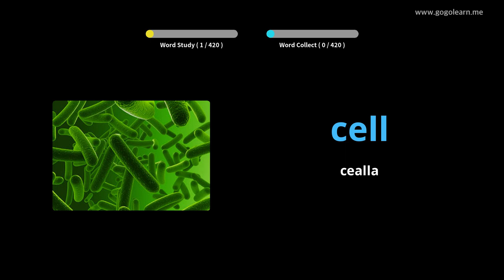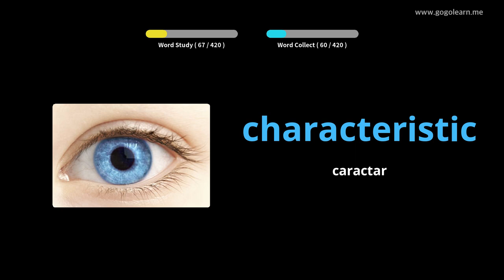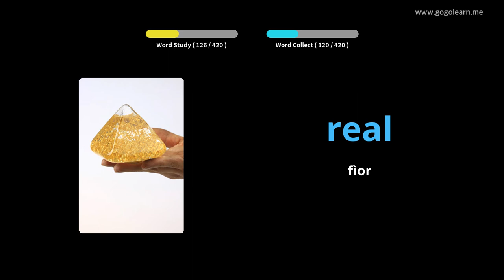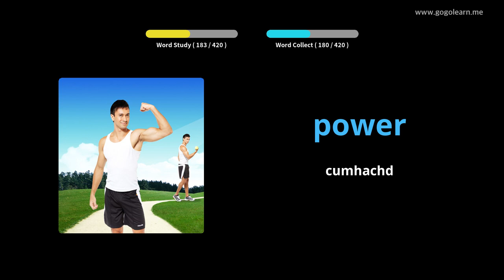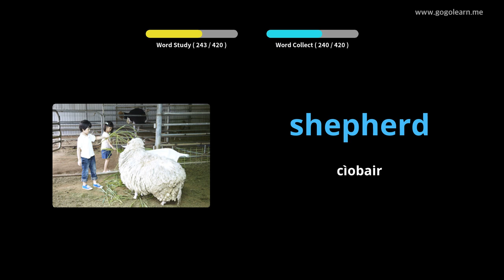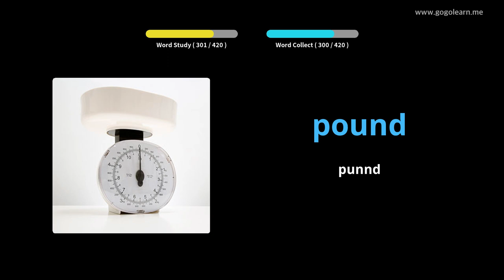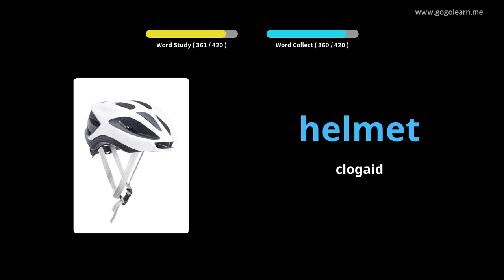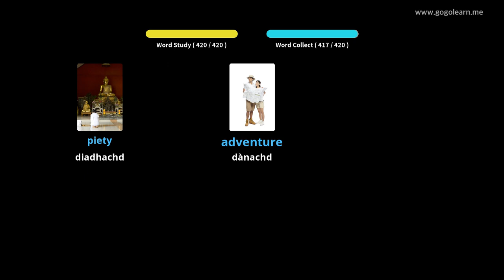Àrd-sgoil briathrachas Beurla 3 |Golearn